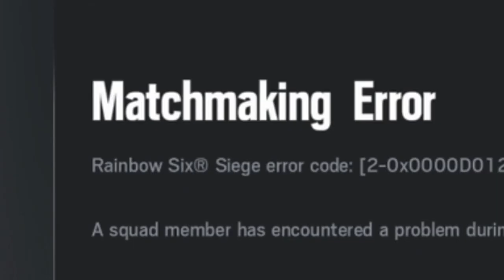HOW SIEGE REALLY IS BEHIND CLOSED DOORS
Hey! Here's a new video of mostly just talking and how the siege community is behind closed doors.

NoLyfe4Life-
RugRatz Studios
Dezjavu Studios
TheDk Studios
Tysonchick3n
KevCantWin